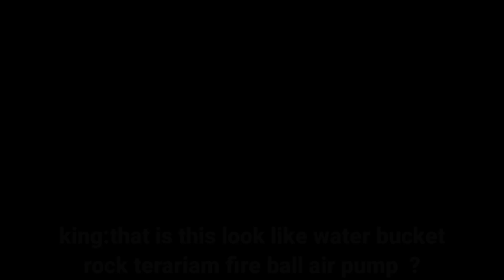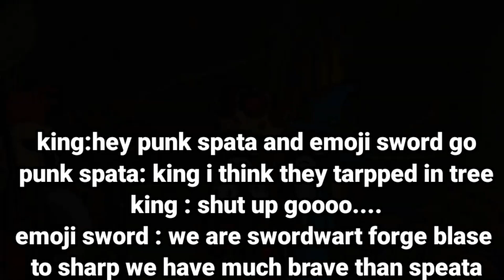stick war 3 - full intro - give subtitle - stick war 3 intro shitpost - stick war 3 camping gameplay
that so Manny time to made